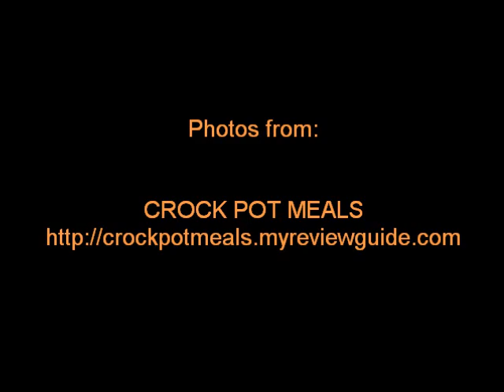Slow Cooker Meals and Accessories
slow cookers, meals and accessories from my kitchen.